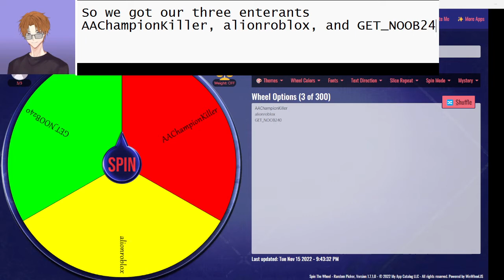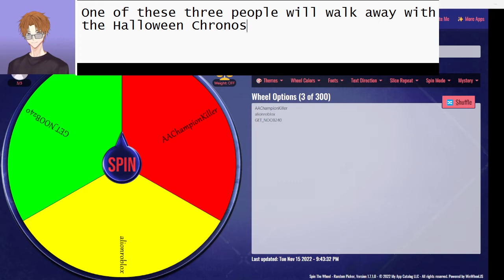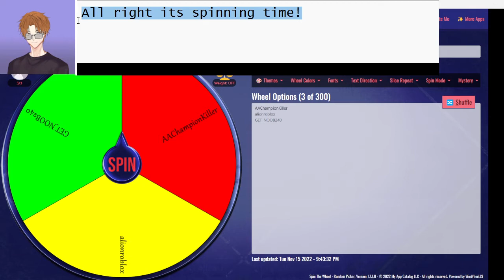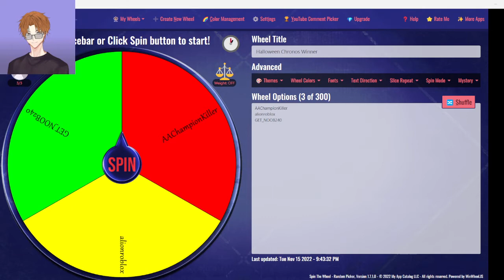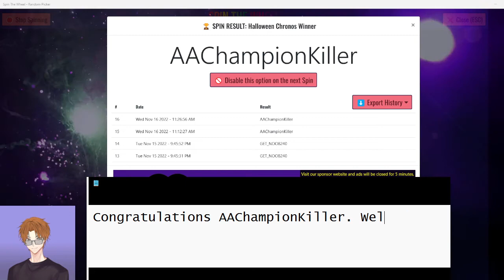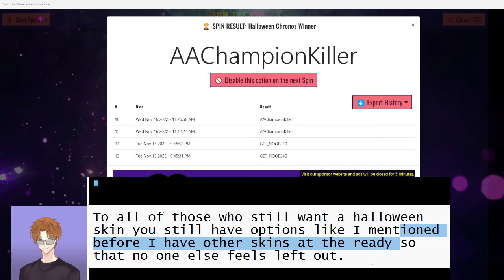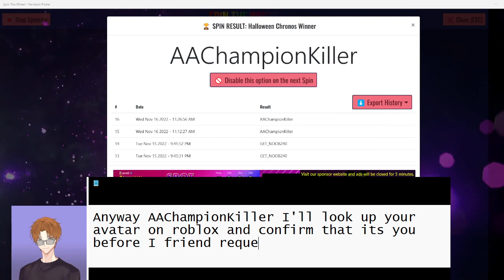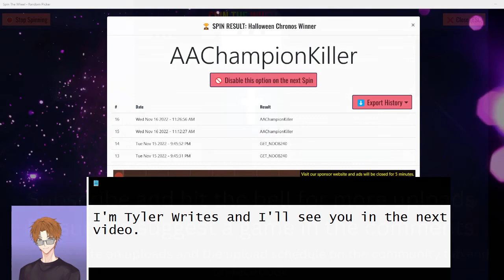Doodle World The Winner of the Halloween Chronos is?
After a few days of waiting it is finally here te winner of the Halloween Chronos! Who will win?